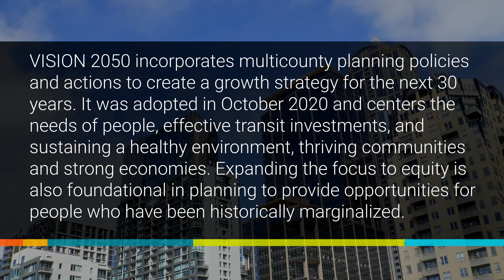Puget Sound Region Council | 2021 Judges’ Merit Award: VISION 2050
Judges’ Merit Award
Puget Sound Regional Council
VISION 2050, a plan for the Central Puget Sound Region

Some 1.5 million new people are expected to move into King, Pierce, Snohomish and Kitsap counties in the next 30 years. Thanks to VISION 2050, the result of a three-year planning process by the Puget Sound Regional Council’s (PSRC) General Assembly, the region is better prepared to handle its anticipated growth.

VISION 2050 incorporates multicounty planning policies and actions to create a growth strategy for the next 30 years. It was adopted in October 2020 and centers the needs of people, effective transit investments, and sustaining a healthy environment, thriving communities and strong economies. Expanding the focus to equity is also foundational in planning to provide opportunities for people who have been historically marginalized.

PSRC’s Executive Director Josh Brown recognized the importance of listening to input from residents to ensure the plan reflects the diverse voices of the region. PSRC involved cities, counties, Tribes, ports, agencies, businesses, and community members to shape the framework for growth.

“We can't see the future, but the foundation of our regional planning is asking everyday people how they get around,” Brown said. “Observing their behavior making sure that the everyday decisions people make are built into the Vision 2050 plan.”

Preparing for growth is a balancing act of incorporating different visions, developing and expanding infrastructure, supporting affordable living and taking significant steps to reduce emissions and climate impact. Over the next 30 years, the urban footprint of the Puget Sound region will remain the same, and the influx of new residents and businesses will need to be accommodated within the existing physical landscape.

Twenty-five years ago, regional plans were developed around cars. Since then, multi-modal forms of transportation, including mass transit and foot power, have become higher priorities for both human and climate health. Historic transit investments are transforming the Puget Sound region with an additional 100 miles of light rail and more bus rapid transit corridors, ferries and non-motorized options to support the realistic needs of communities now and into the future.

Beyond transit, VISION 2050 focuses the region’s conservation efforts, encouraging responsible urban growth and creating affordable housing options for people of all income levels.

“One of the unique things about the Seattle region is that we’ve always been a welcoming community,” Brown said. “We welcome folks to the Pacific Northwest and then they become the foundation for the future. That’s something we need to build off of. I think people have a shared value of conserving the great place we have and working to make it better for future generations.”

More information about the Governor's Smart Communities Awards program can be found

MB01ODYJW1ME5MA